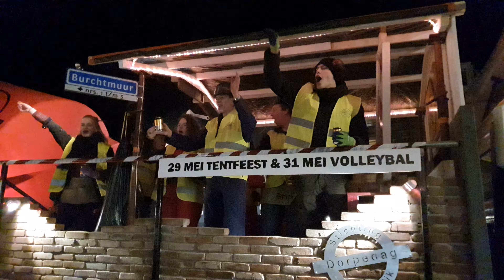De Voorheuvel zeist lichtjes optocht 14 februari 2020